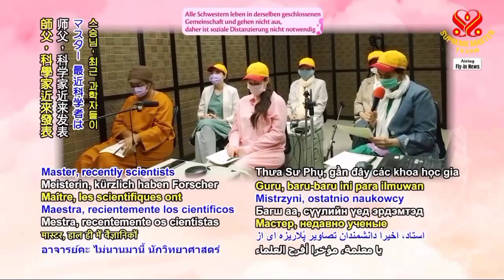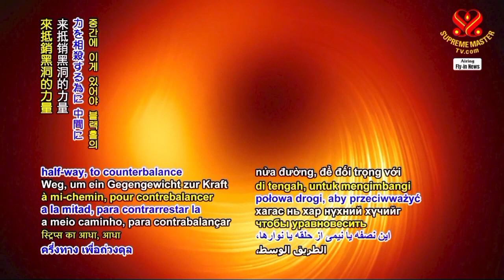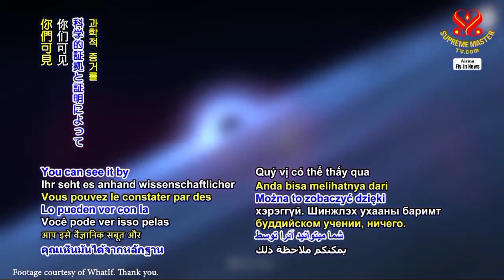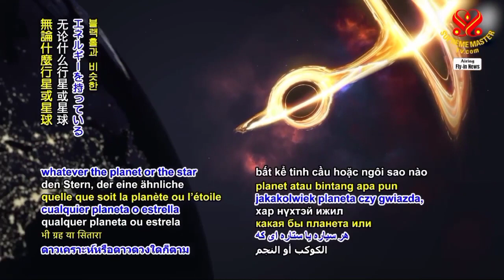LỖ ĐEN LỰC LƯỢNG TĂM TỐI CỦA ĐỊA NGỤC, ( 15 4 21 ) - THANH HẢI VÔ THƯỢNG SƯ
Đồng Tâm Cầu Nguyện Thế Giới Thuần Chay mỗi ngày từ 8 giờ đến 9 giờ tối Âu Lạc.
- Ăn Thuần Chay * Tạo Hòa Bình